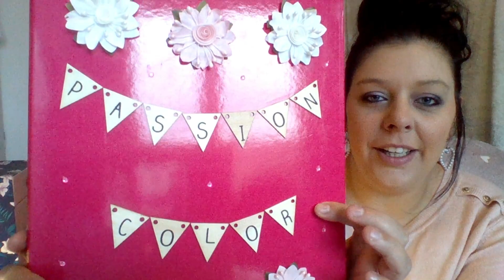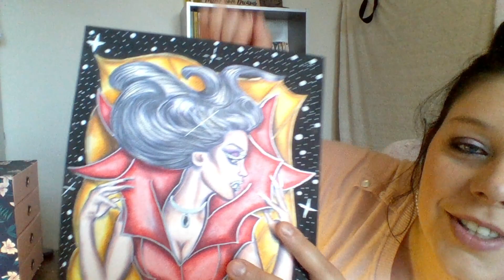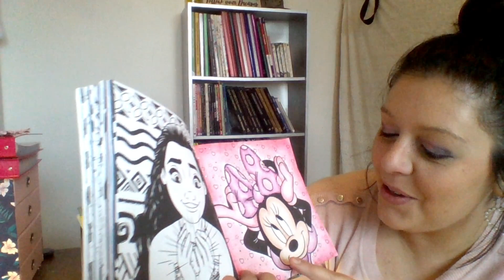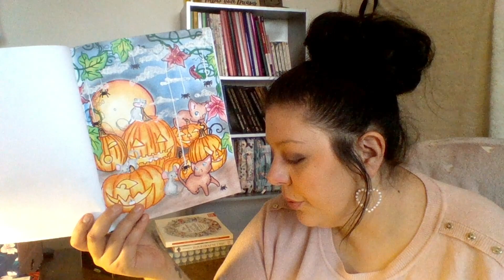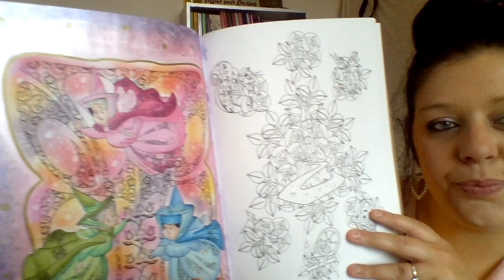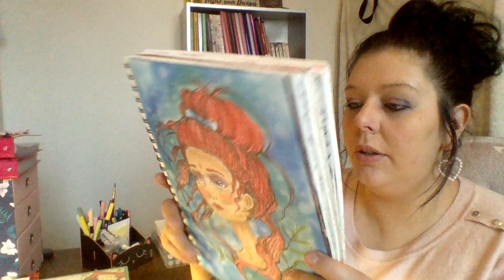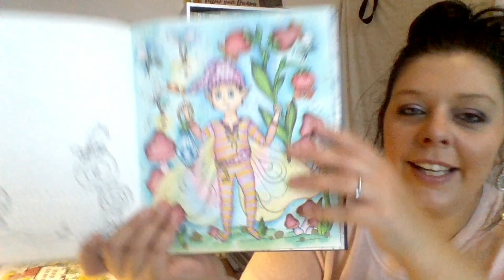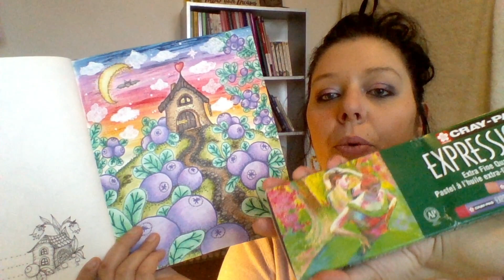Mes coloriages terminé au ois d'Octobre 2020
coucou tout j’espère que vous aller bien voici mes colos terminer n’hésitè pas à me dire lequel qui vous a plus gros bisous .
mes duos ou défis sur insta :
octobre rose et défis :  @lescolos2lysvie
duo avec ma chérie : @binacrea
duo avec :  @cececolo
duo avec : @carolinefournier
defis colo groupe : @colormymind34

j'espere que j'ai oublier personne =)